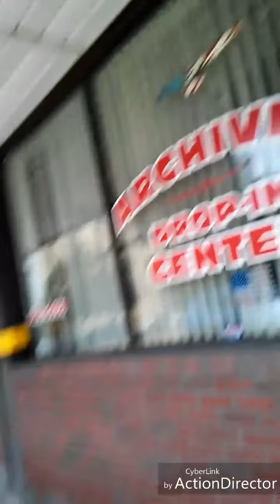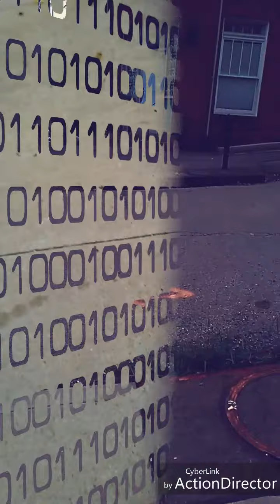BROWNSVILLE A HISTORIC TOWN PART 1